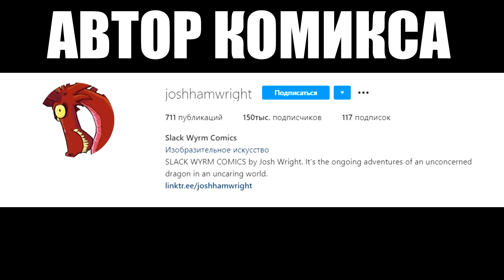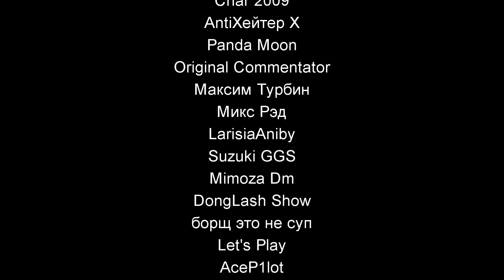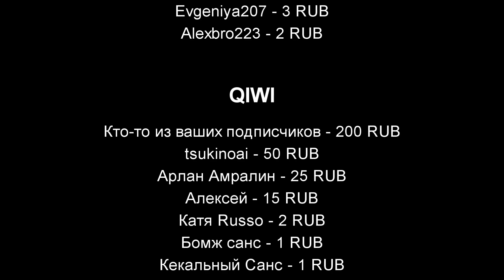Дракоша｜2 серия (Slack Wyrm комикс)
ПОДДЕРЖКА
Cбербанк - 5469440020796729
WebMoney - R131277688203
ТОВАРЫ
МУЗЫКА
Coyote Hearing - Walk the Dog
Аквалазы - Колдунья
Tristan Lohengrin - A Peaceful Sanctuary
Алексей Каландаров - Hello, it’s me (v0.2) (1)
Алексей Каландаров - robotic
Tera Catallo - Temmie Village Acapella Feat. Tera Catallo (From Undertale)
Алексей Каландаров - Guardians of the castle Nesthorn
Sir Cubworth - Wedding Fun